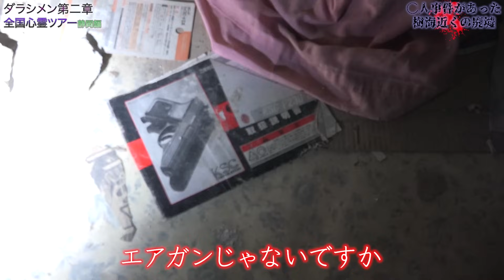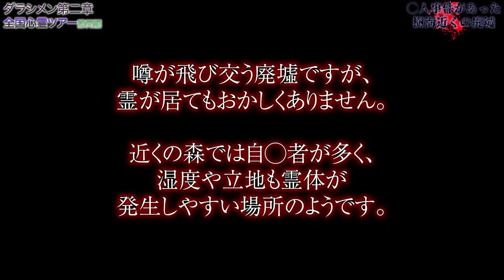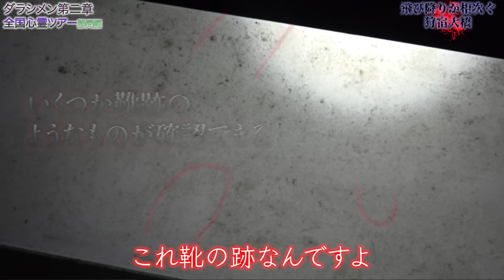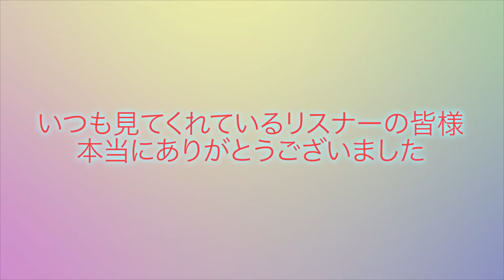【心霊】静岡県心霊スポット６選#1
※バグ修正の為、再投稿となります

【まとめ動画とは】
ネットの情報や、視聴者様からのご依頼を基に心霊スポットを回っており、メイン動画にならずに怪奇現象が少なかったスポットの動画をまとめた動画となります！
そのため、怖い要素が少ない動画がほとんどとなります。
少しでも刺激のある動画をお求めの方は、6日に1度のメイン動画をお待ちいただければと思います。

【やーかず】

【ディエゴ】